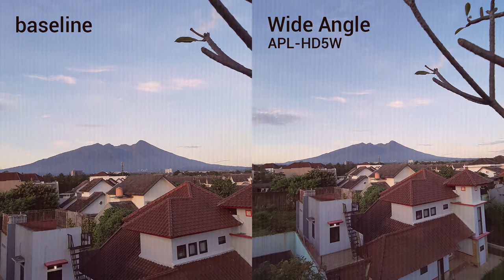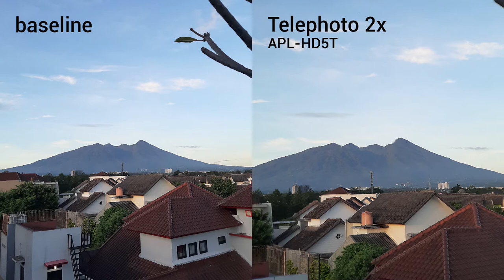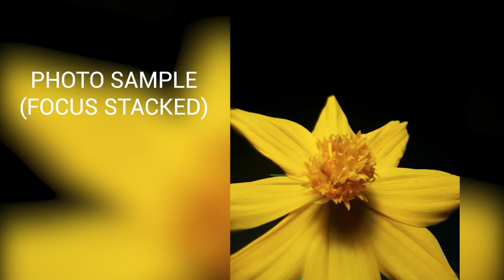Review Lensa APEXEL HD5.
Review lensa Apexel HD5, built qualitynya juara!
1 set ada fisheye, superwide, wide, telefoto sama macro.

Buat para pecinta fotografi smartphone neh.
device used: Samsung Galaxy A50
Songs
Ehrling - This Is My Passion